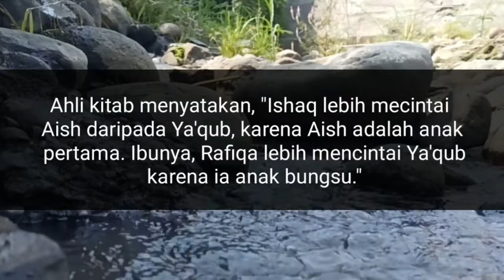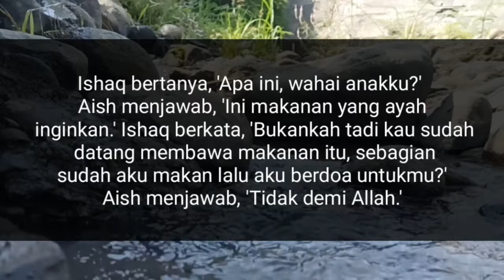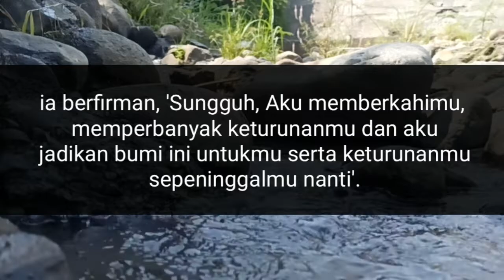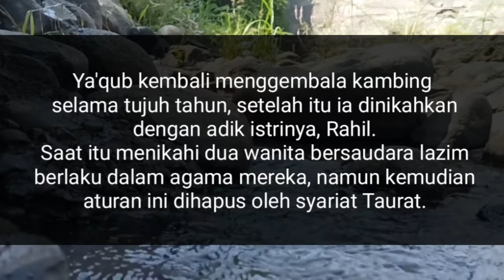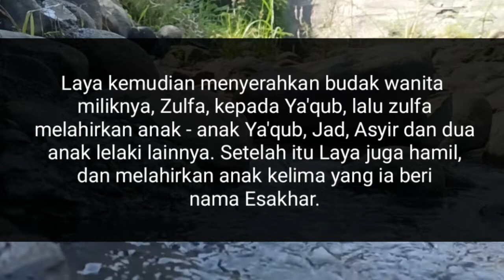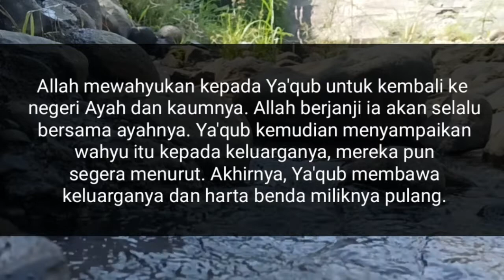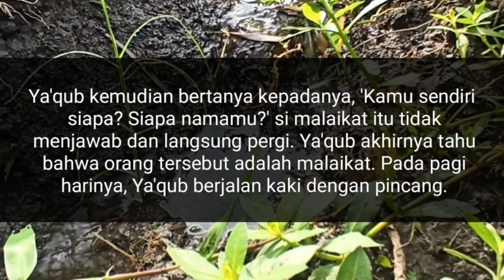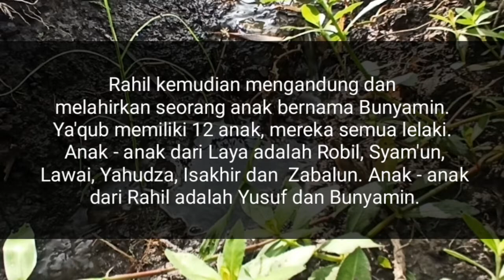Kisah Nabi Yakub Leluhur Bangsa Israil Dan Sejarah Adanya Baitul Maqdis - Kisah Nabi Dan Rasul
Karena berselisih dengan kakaknya, Yakub mengungsi ke negeri pamannya sampai 20 tahun. Kemudian setelah selesai masa pengsungsian, Yakub mendapat wahyu untuk kembali ke negeri asalnya agar mendirikan Baitullah / Bait Eli / Baitul Maqdis.